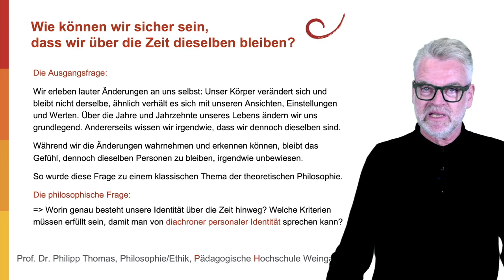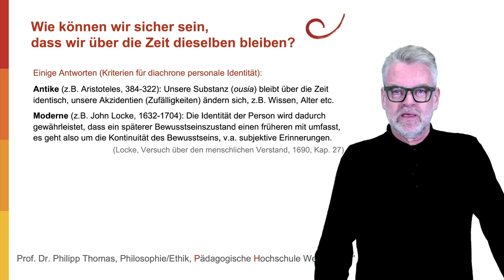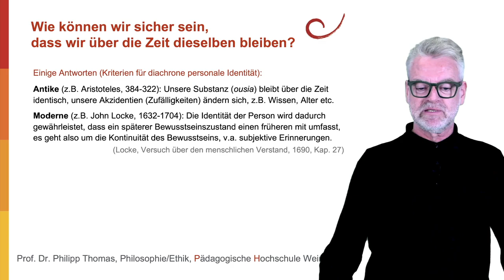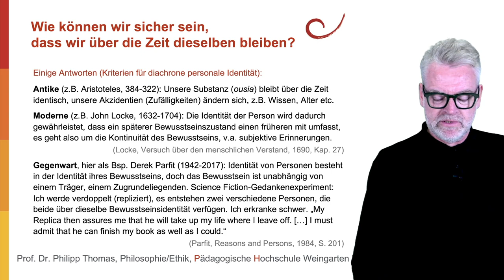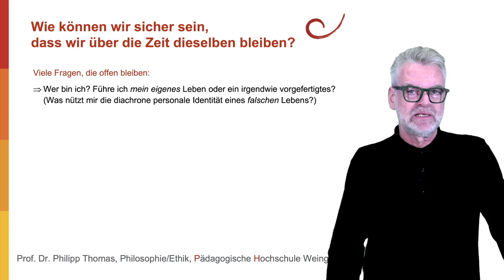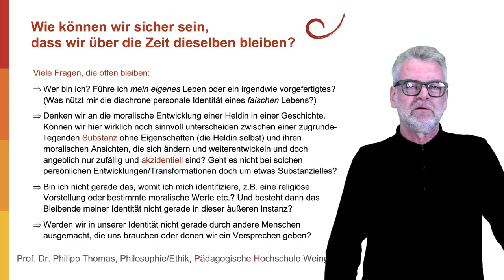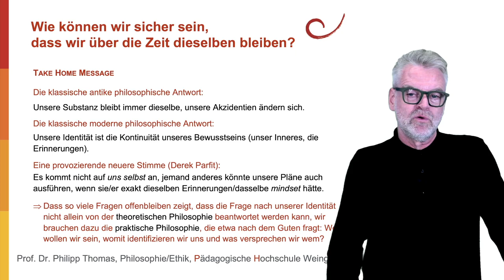7 Wie können wir sicher sein, dass wir über die Zeit dieselben bleiben?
Wie können wir sicher sein, dass wir über die Zeit dieselben bleiben? In der Antike zählt hier die Substanz einer Person, in der Neuzeit die Kontinuität des Bewusstseins und heute ist die Frage strittig. Es scheint, als reiche die theoretische Philosophie zur Beantwortung dieser Frage nicht aus.